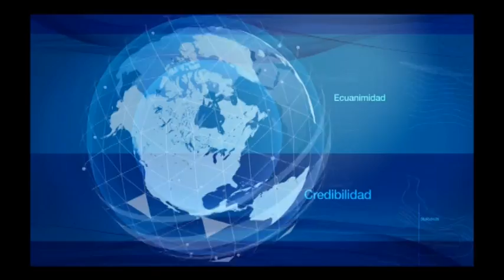Titulares Hora 13 Noticias Junio 7 de 2017